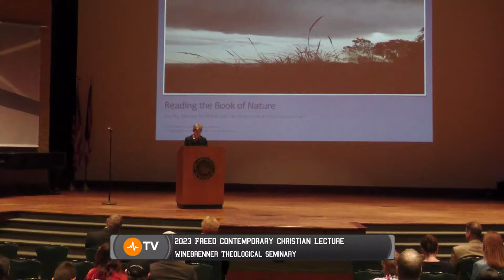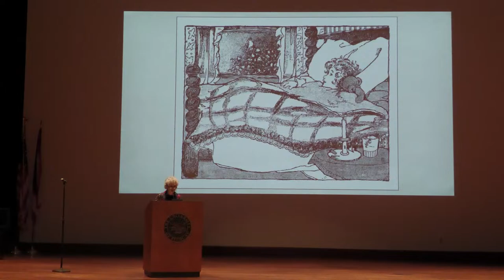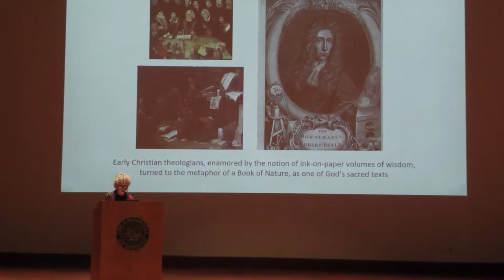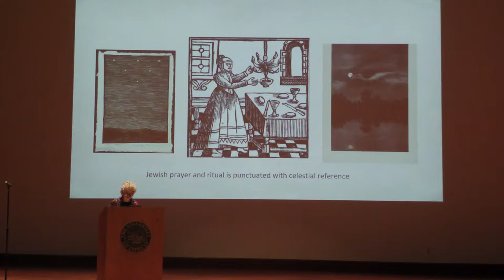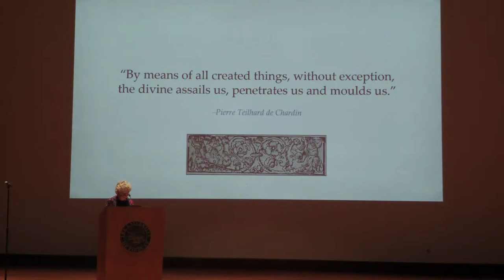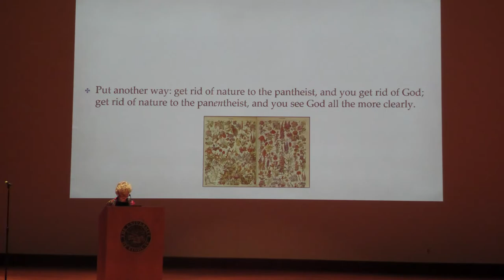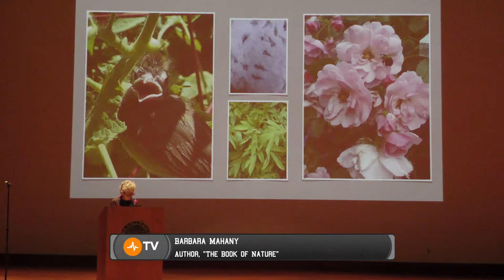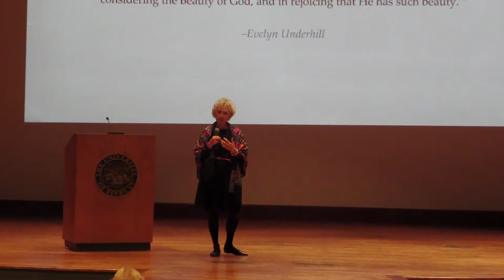2023 Freed Contemporary Christian Lecture - Barbara Mahany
Friday, Sept. 22 at 7:30pm
Winebrenner Theological Seminary TLB Auditorium

Mahany addresses the Book of Nature as an ancient and timeless theology embraced by sacred traditions the world over. Metaphorical in name, it holds that creation, the kaleidoscope of heaven and earth and all in between, is God’s first sacred text, spelled out in the alphabet letters of every leaf on every tree, in the sound and silence of every creaturely utterance, unfurled from the tiniest of caterpillars to the dome of heaven through which the planets whirl. For thousands of years, it’s been seen as a lens through which to catch a glimpse of the Creator, a volume that came into focus long before words were inscribed in the Bible.

Yet it’s a text too long ignored, and it’s time to open its pages. Here on this imperiled globe, it’s not just nature that’s being trampled, but our very relationship with the Divine. If we can once again learn to read the text that is nature––to deep read in the very way we engage with any sacred text––to expose ourselves not just to its aesthetic wonders but to its role as a place of encounter with the sacred, we might comprehend more profoundly the insistent need to save this holy earth under siege. And we might well find ourselves embraced by a God as present as the stars that salt the night sky, and the birdsong that heralds the dawn. For what are we waiting?

Barbara Mahany is an award-winning author, essayist, and longtime journalist, who worked as a staff writer at the Chicago Tribune for nearly 30 years, and who writes these days about stumbling on the sacred amid the cacophony of the modern-day domestic melee, and in the quietudes of nature. She is the author of five books, the most recent of which, The Book of Nature: The Astonishing Beauty of God's First Sacred Text (Broadleaf Books), was published in March 2023, and the first of which, Slowing Time, was selected by Publishers Weekly as one of its Top Ten religion books for Fall, 2014. She is also a former pediatric oncology nurse who worked at Chicago's Children's Memorial Hospital before becoming a newspaper writer.

The Book of Nature (2023), The Stillness of Winter: Sacred Blessings of the Season (2020), and Slowing Time: Seeing the Sacred outside Your Kitchen Door (2014) are on sale now at the UF Ruscilli Family Bookstore. Books will also be sold the night of the event.